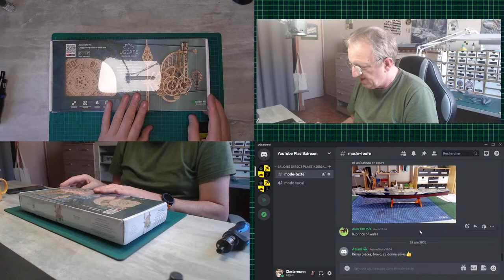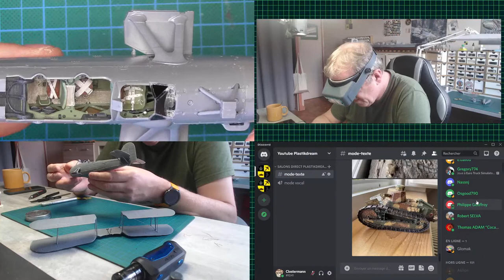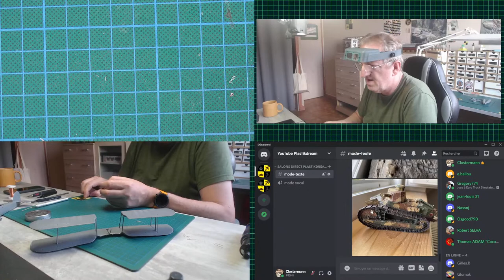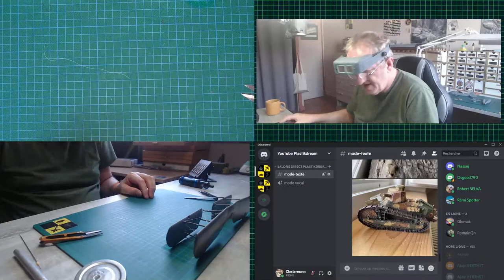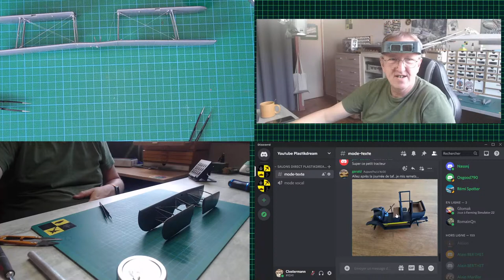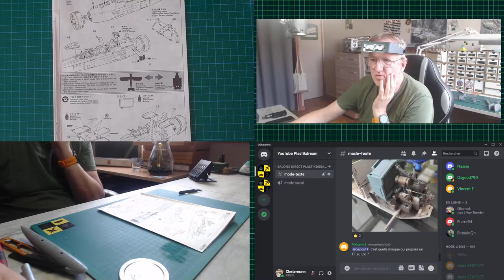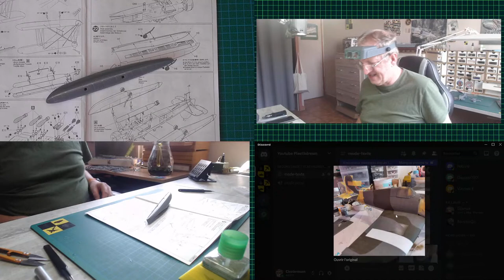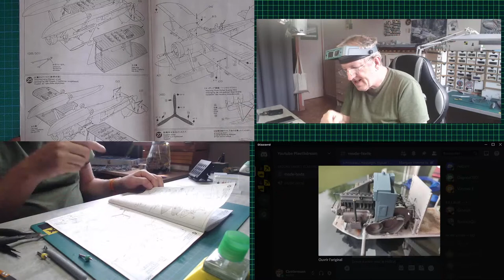✅ Montage du Swordfish Mk.1 Tamiya - Partie 09